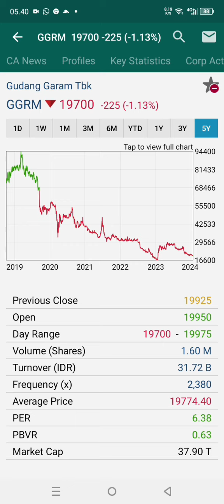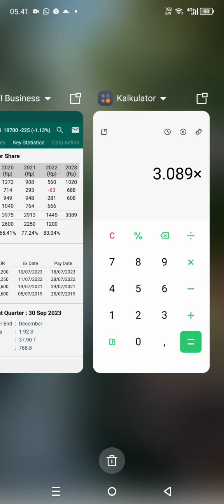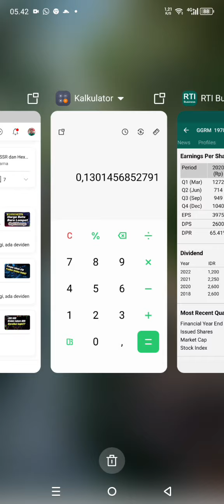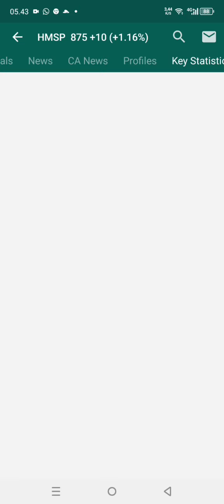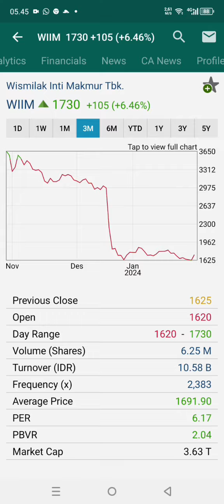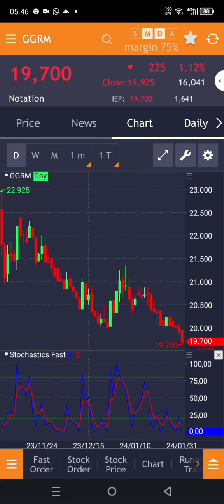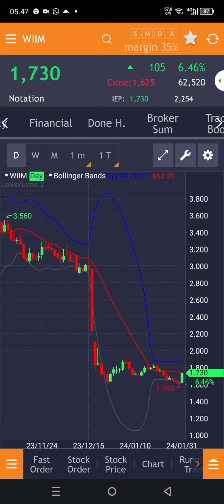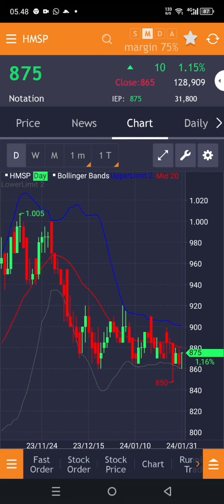Update saham GGRM, WIIM dan HMSP, bagaimana prospeknya?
Update saham GGRM, WIIM dan HMSP